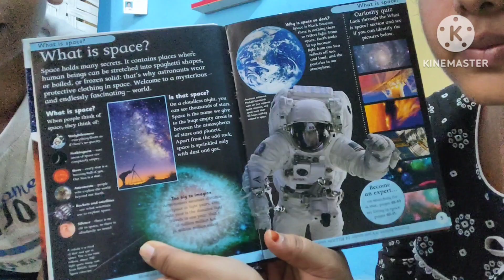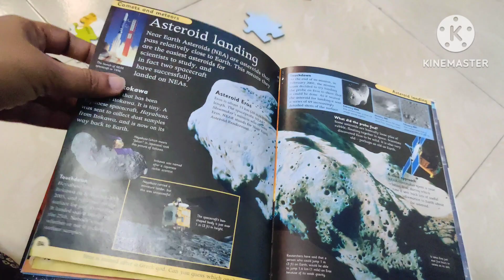DAY-1 HYD ||వీళ్ళని ఇలా బిజీగా ఉంచాలి లేదంటే 🤦 ఎవరి ఆట వాళ్ళది 🤷varshi and carol ice cream🍦